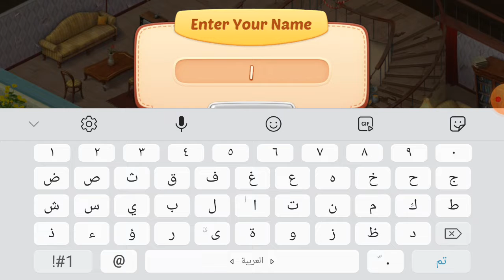لعبه جميله غير مكلفه ولا تطلب جهد صمم منزلك